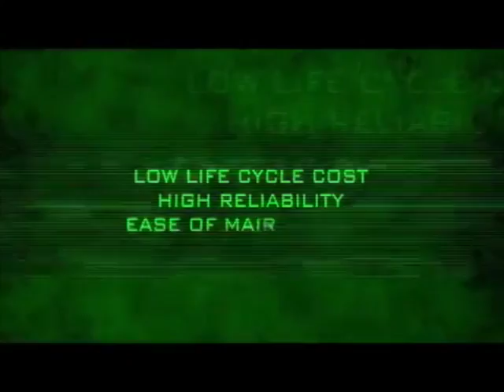Elbit Systems of America Peregrine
Elbit Fort Worth, (EFW), a subsidiary of Israeli based Elbit Systems Ltd was awarded a long-awaited $145 million contract by the United States Department of Homeland Security Customs and Border Protection (CBP) for the Integrated Fixed Tower project.